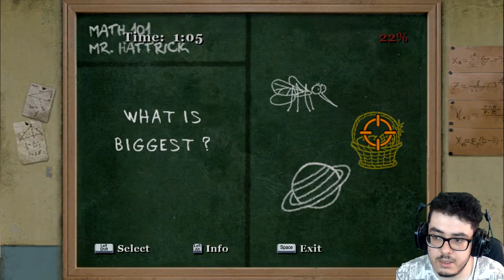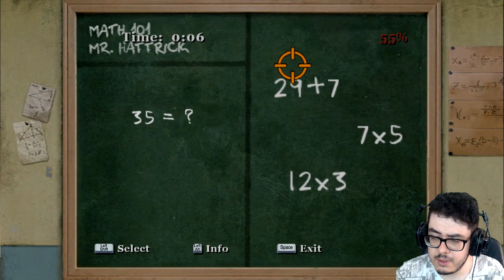BULLY | PT - PT | EP. 5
[Top Donators]
Joker - 55.00
Nolasco - 22.00
Killernando - 13.00
Miro - 9.24
RIKAS - 8.38
Gambuzino - 8.00
PRO NOX - 7.89
Elixyr - 6.00
Shadow_mmvo - 4.59
imHugoLeandro - 3.00
Matt killer - 2.61
Hypno - 2.60
Couto - 1.34
Chamitz - 1.00
zRVL TM - 1.00
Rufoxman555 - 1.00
Hello - 1.00
ImMartins - 1.00
Xpec - 1.00
Crazy - 1.00

[Games Doados]
Õutlast - Miró